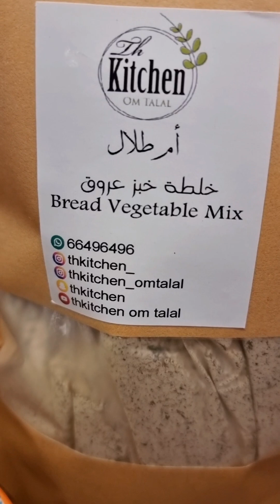خبز عروق بخلطة خبز عروق الجاهزه من منتجاتي ام طلال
خلطة خبز عروق
فيديو رقم ١ والاخير

هذه طريقة تحضير وصفة خبز عروق باستخدام منتج خلطة خبز عروق الجاهزه من منتجات ذكتشن ام طلال
للطلب والتواصل والشحن لكل دول العالم
على رقم⬇️⬇️

سعر الخلطه ⬅️ ٣ دنانير
الوزن ⬅️ نصف كيلو
حساب منتجاتي ⬇️⬇️

حضرت لكم هذه الخلطه لتسهل عليكم تحضير وصفة خبز عروق وايضا مفيده لتحضيرها اقراص عجه على طريقه اهل بلاد الشام
لا داعي لفرم الخضار او تحضير الطحين والبهارات
الخلطه مكونه من طحين ابيض ونشا وبيكنغ باودر والخضار بقدونس وكزبره واهمهم البصل لا دموع بعد اليوم ولا داعي لفرم بصل لهذه الوصفه لانها تحتوي على كميه من قطع البصل المجففه طبيعيا وبهارات لتعزز الطعم والنكهه
لا تحتاج الا اضافة ماء وملح ومن ترغب بتحضيرها خبز عروق والخضار تكون حبة بطاطا مبروشه وجزره مبروشه البعض يضيف حبة كوسا وقليل من بصل اخضر
وايضا البعض يضيف لحم البعض يضيف طخين اسمر
انا حضرتها بالمكونات الاساسيه وتناسب جميع الاذواق واي اضافات تكون على ذوقكم
من ترغب بتخضيرها اقراص عجه ⬅️تسلق حبة قرنبيط وتفرمها وتضيفها بالخلطه مع بطاطا مبروشه و٢ حبة بيض لكل كوب من خلطة خبز عروق وملح وماء وتمزجهم جيدا وتقليهم لن تحتاجو اي يهارات او اضافات ثانيه كالبقدونس والبصل والكزبره الخضره
الطريقه لتحضير خبز عروق⬇️⬇️
كل كوب من خلطة خبز عروق يحتاج
ثلاث ارباع كوب ماء مفلتره
وملح ملعقه صغيره
الخضار ⬅️ حبة بطاطا مبروشه او كوب بطاطا مبروش
جزره مبروشه
كوسا مبروشه اختياري
ربع كوب بصل اخضر احتياري
🔴 ثم نحضر جاط نسكب البطاطا المبروشه والجزره وبصل اخضر وملح وامزجهم حيدا ثم سكبت كوب خلطة خبز عروق ومزجتهم جيدا ثم سكب ثلاث ارباع كوب ماء وخلطهم جيدا غطيتهم لمدة ساعتين ليتضاعف حجم الخضار وتستطيعون ان تغطوهم لمدة ساعه الى ساعتين ثم حضرت مقلايه فيها زيت حميته على نار هادئه ثم شكلت الاقراص بيدي وقليتهم اقراص دائريه حتى اشقرو واقلبهم على الجهه الثانيه حتى اشقرو واستوو ثم اخرجتهم وضعتهم على ورق امتصاص الزيت ويقدمو مع اي تغميسه تحبونها
وعملت ربع كمية الخلطه باضافة بيض لتكون كاقراص العجه ولكن لم اضيف زهره لم تكن متوفره عندي ولا اطيب منهم ولا الذ